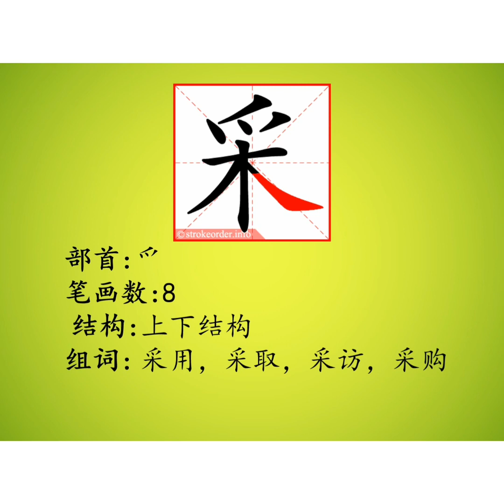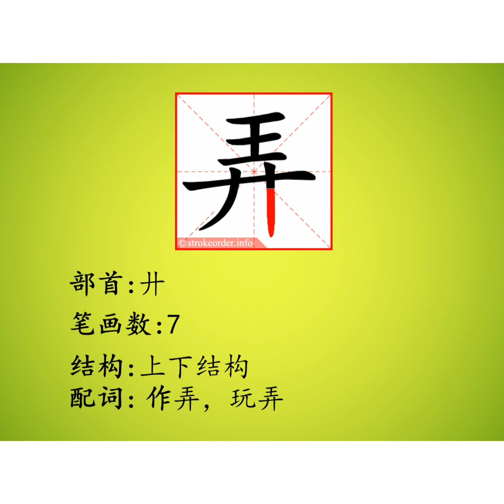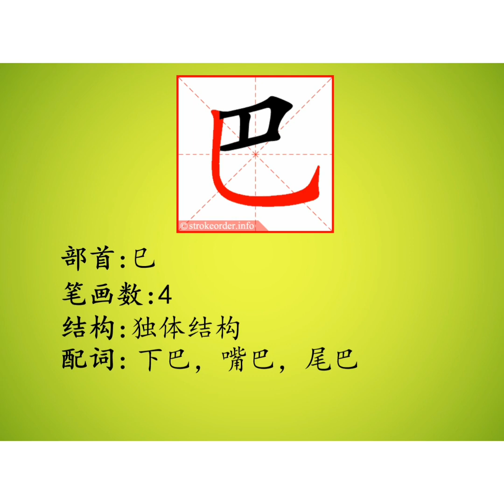一年级华文第二十二单元 一，谁没长大 习写生字